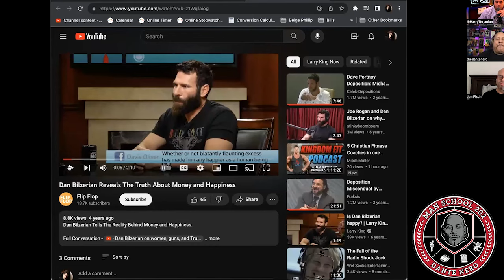Dealing with a woman’s childhood trauma with guest Jon Fisch (Man School 202 Host Dante Nero)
EP594 :
Comedian Jon Fisch is here as we discuss:
Having kids,
Making adjustments in life to be happy,
Dealing with a woman’s childhood trauma.

Past guests of the show include:
Artie Lange
Michael Che
Colin Quinn
Pete Davidson
Jay Pharaoh
Andrew Schulz
Charlemagne Tha God
Hannibal Buress
Chris Gethard
Sherrod Small
Peter Rosenberg
Myq Kaplan
Ari Shaffir
Sam Roberts
Gavin McInnes
Bobby Kelly
Mark Normand
Chris Distefano
Mia Isabella
Cipha Sounds
Dave Smith,
Vic Henley
Jordan Carlos
Yamaneika Saunders
Joe Derosa
Caroline Rhea
Annie Lederman
Kurt Metzger
Corrine Fisher
Krystyna Hutchinson
Alia Janine
Coco Brown
Moe The Monster
Kelli Provocateur
Ted Alexandro
Harrison Greenbaum
Joe Matarese
Aaron Berg
Geno Bisconte
Gina Brillon
Christian Finnegan
Ralph Sutton
Derek Gaines
Paul Mercurio
Danny Lobell
Sam Morril
Jared Freid
Abbi Crutchfield
Laurie Kilmartin
Paul Virzi
American Pimps Rosebudd
Adrián Minkowicz
Bret Ernst
Yannis Pappas
Jay Nog
Alexis Guerreros from the Cooligans podcast
Keith Robinson
Jeffrey Gurian
Stephanie Santiago
Cisco Rosado
Tax Stone
Pat Dixon
Brendan Eyre
Jared Freid
Angela Yee and Lore’l
Michelle Hope
Josh Accardo